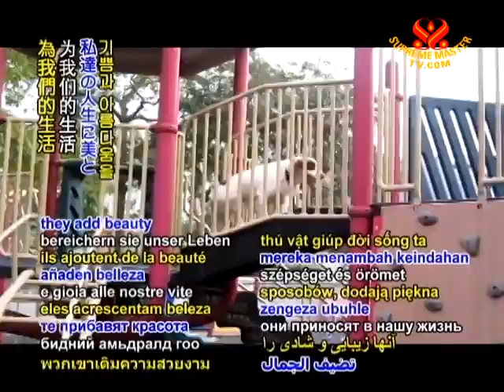INTRO - Wonderful Animal Friends - 02 Feb 2011